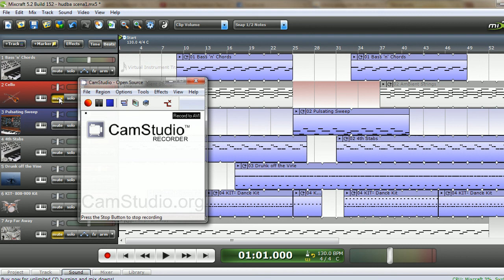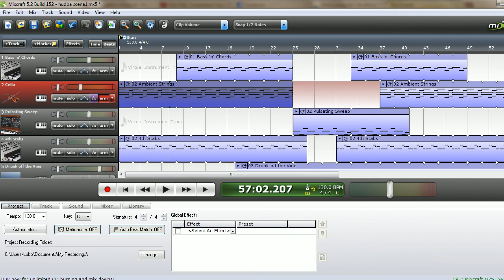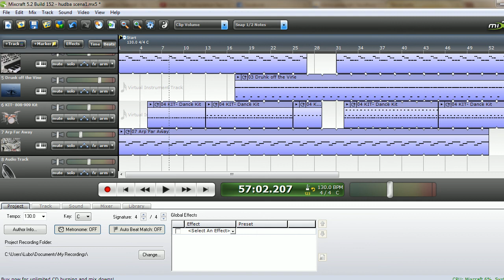My first Mixcraft 5 song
This is my first mixcraft song using virtual instruments.

Some parts were recorder with Behringer UMX 610
Created using Mixcraft 5 (awesome program!)